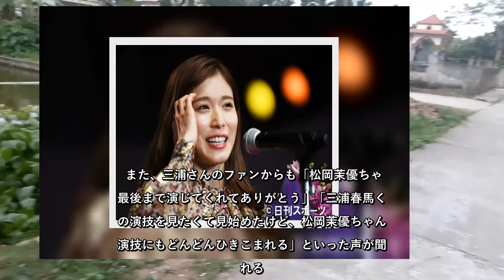✅ 松岡茉優（25）主演のTBS系火曜ドラマ「おカネの切れ目が恋のはじまり」（火曜午後10時）の最終話が6日、放送される。7月18日に亡くなった三浦春馬さん（享年… - 日刊スポーツ新聞社のニュース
✍  松岡茉優（25）主演のTBS系火曜ドラマ「おカネの切れ目が恋のはじまり」（火曜午後10時）の最終話が6日、放送される。 7月18日に亡くなった三浦春馬さん（享年30）の遺作として多くの注目を集める同作だが、ゴールデン帯で連ドラ初主演となる松岡の熱演も話題となっている。 当初は全8話予定だったが、三浦さんの訃報を受けて台本を一部修正し、全4話に。松岡はお金を正しく使うことにこだわりをもち、おもちゃメーカーの経理部で働く“清貧女子”九鬼玲子役を演じている。三浦さんは、同メーカーの御曹司で、おカネにルーズな浪費男子・猿渡慶太役として出演。ひょんなことからはじまった玲子との同居生活での2人のコミカルなやりとりが魅力だ。 松岡は自分の価値観を大切にしつつ、性格が正反対の慶太と接することで少しずつ変化していく玲子の微妙な心の移り変わりを見事に演じきっている。 ここまで冷静で落ち着いた役柄を演じていたが、第3話では15年間片思いする先輩・早乙女健（三浦翔平）に振られて号泣する振り切った姿をみせた。このギャップがSNS上でも話題になり、ツイッターでは「松岡茉優は感情が爆発する演技がまじですばらしすぎる」「玲子さんが松岡さんでよかった」「松岡茉優、さすがアカデミー賞受賞した女優さん、レベルが違うわ」といった絶賛の声が上がった。 また、三浦さんのファンからも「松岡茉優ちゃん最後まで演じてくれてありがとう」「三浦春馬くんの演技を見たくて見始めたけど、松岡茉優ちゃんの演技にもどんどんひきこまれる」といった声が聞かれる。 第3話では、振られて落ち込む玲子を慶太がなぐさめてキスするシーンで終わった。 玲子に恋する後輩・板垣純（北村匠海）と慶太、さらに早乙女を加えた4つどもえの恋のゆくえに注目が集まる。   ...